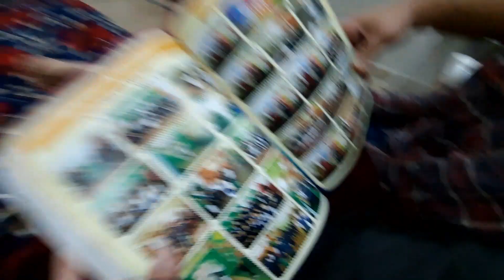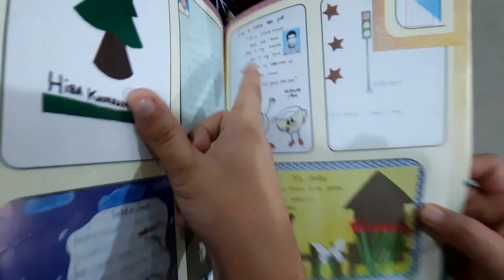Old Memories - My First Roza Kushai was in Ramzan Transmission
In this video, you will see that I was 6 year old..my first fast was when I was 6 years old and my first Roza kushai was on tv
in Ramazan transmission.